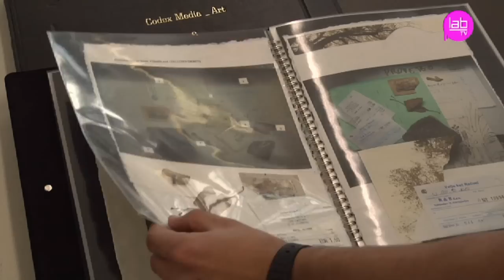Entrevista con Gabriel Vanegas Taller Botaniq en LABoral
Entrevista con Gabriel Vanegas, fundador de el archivo de arte medial Botaniq.
Taller realizado en el centro de arte y nuevos medios LABoral, Gijón-España.